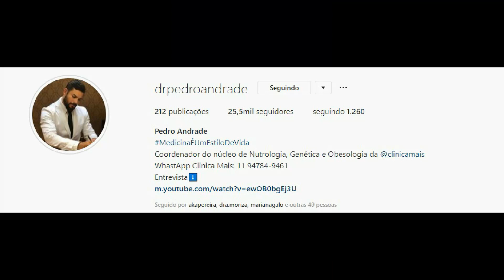STORIES DO DR PEDRO ANDRADE 28/12/2019